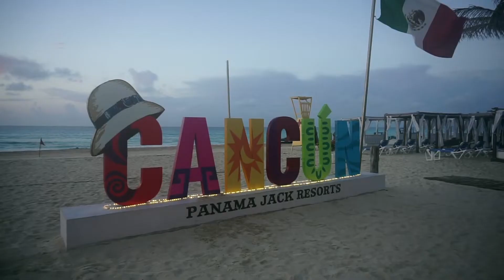Destination Wedding Part 1